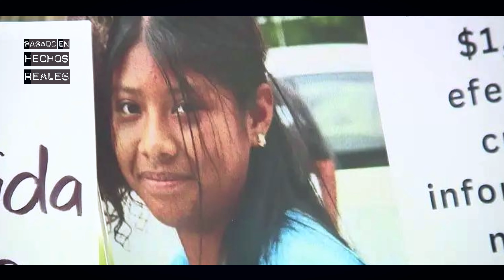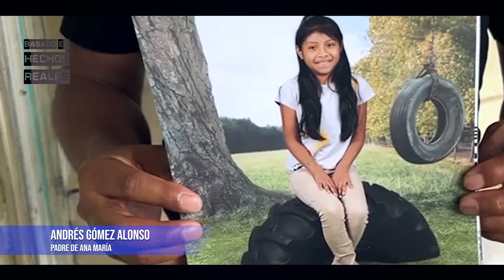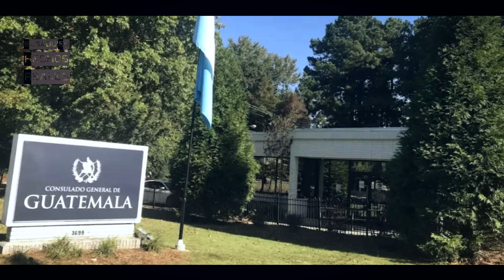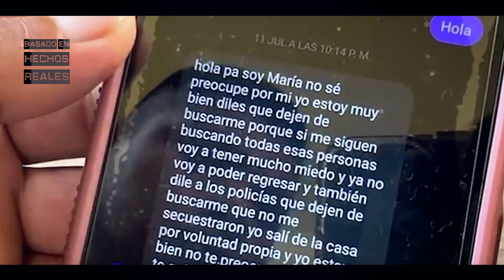María Gómez Pérez, la niña DESAPARECIDA y ENCONTRADA con quien menos podían imaginar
Casos criminales en español - Casos Resueltos en 2024 - Maria Gomez Perez encontrada Noticias - La desaparición de María Gómez Pérez ocurrió en Gainesville (Georgia) el pasado 29 de mayo. La niña salió de su casa y a partir de ahí se le perdió la pista.

Finalmente la niña envió un mensaje a su padre a través de facebook y gracias a eso consiguieron localizarla en Ohio junto a un hombre de 31 años de origen guatemalteco que había conocido online.

De momento no han revelado más información sobre el aso pero por suerte María fue encontrada sana y salva.

* En este canal encontrarás verdaderas historias de crimen, casos criminales, narraciones de crimen, crímenes sin resolver, videos de investigaciones, desapariciones misteriosas, y otro material interesante.

⚠️ DESCARGO DE RESPONSABILIDAD: Toda la información de este vídeo es de dominio público y ha sido creado con fines educativos además de para promover la conciencia y la prevención. Cualquier duda o error recomiendo que se dirijan a las fuentes consultadas.